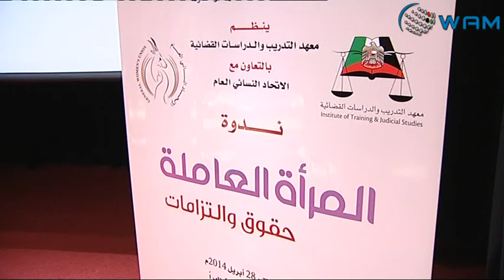معهد التدريب والدراسات القضائية والاتحاد النسائي ينظمان ندوة " المرأة العاملة .. حقوق والتزامات "..